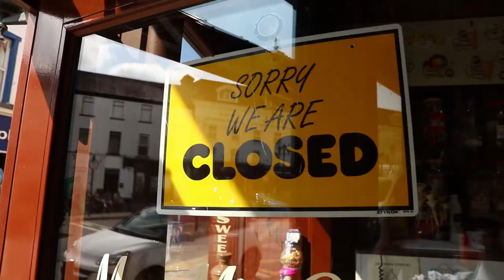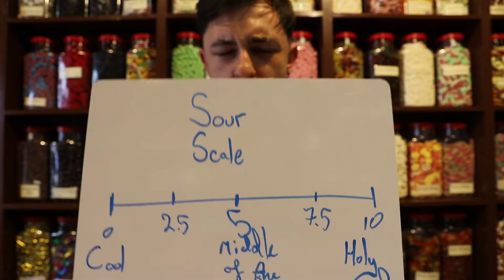Welcome to the Sweetshop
Welcome to the sweetshop, sweet-lovers. I hope you enjoy my review of the fizzy tongue. This is my first sweet review so I have much to learn and evolve.

See you very soon, sweet-lovers